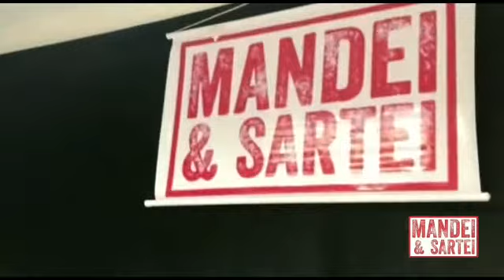Mas oque é isso??? Oh meu deus!!! É os guri!!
Finalmente os guris apareceram...